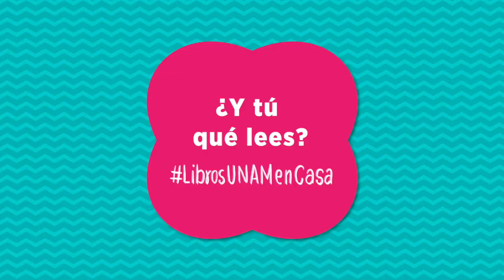¿Y tú qué lees? Mario Murgia nos lee “Cajas japonesas”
El académico y traductor Mario Murgia nos comparte en versión bilingüe “Cajas japonesas” del poeta escocés Alan Spence, traducido por Mónica Mansour. Este poema, incluido en Cardos y lluvia: antología de poesía escocesa contemporánea, nos transporta al espíritu de los haikus de una manera única.